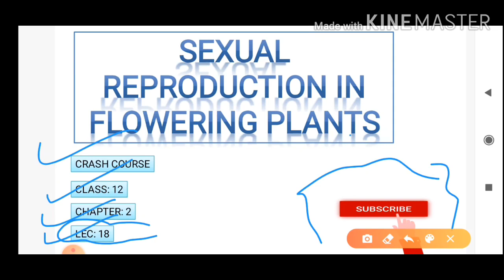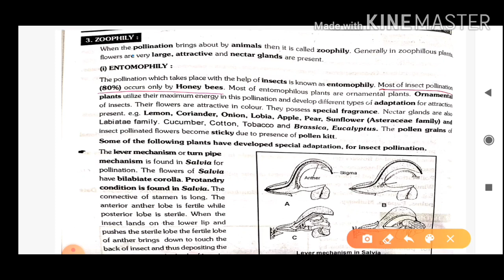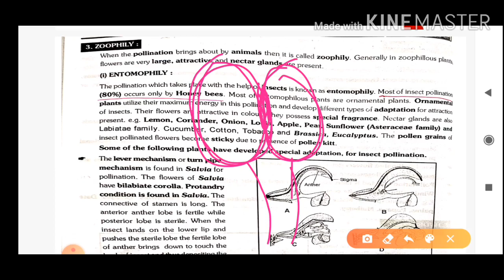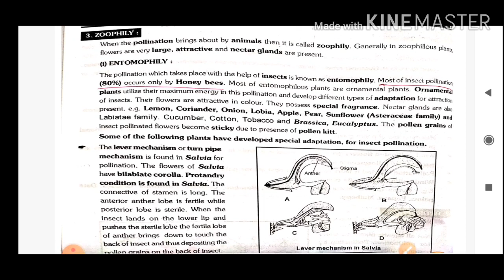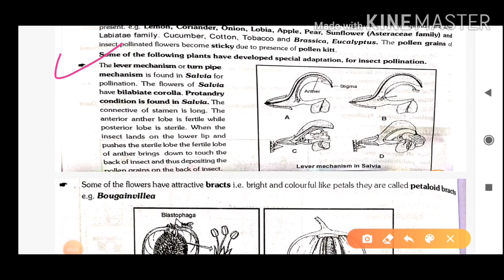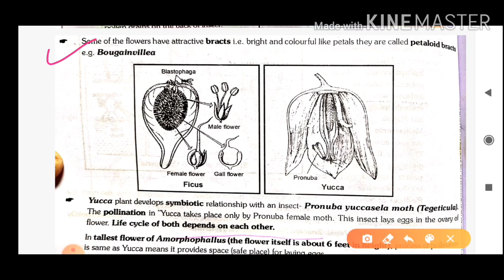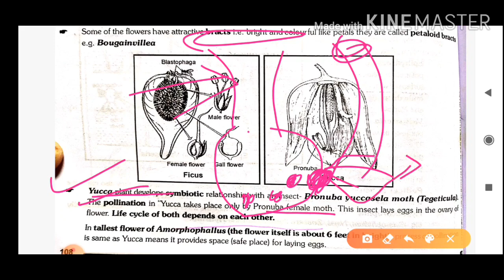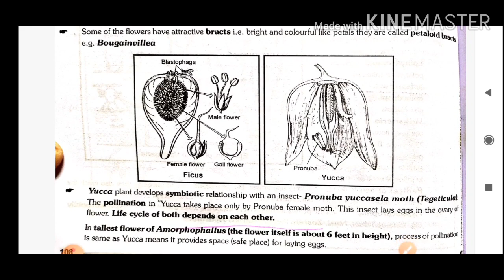Sexual Reproduction in Flowering Plants - Pollination - Entomophily - Part - 1 | lec18 | NEET 2021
Pollination by insects is known as Entomophily.
Entomophilous flowers show adaptations like bright coloured flowers, edible pollens etc